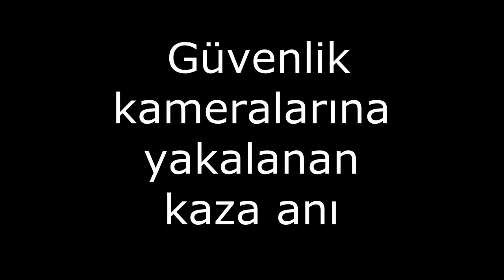Denizli'de Kaza Anı Kamerada, Araç Kamyonun Altında Kaldı - Denizli Haberleri - HABERDENİZLİ.COM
Edinilen bilgiye göre 12 Nisan 2019 günü saat 14.20 sıralarında Uşak istikametinden Çivril istikametine seyir eden 06 TGT 06 plakalı otomobil sürücüsü H.K.’ın hatalı şerit değiştirmesinden dolayı büyük kaza meydana geldi. Karabedirler Işıklı kavşağına yaklaştığı esnada son anda fikir değiştirip geri geri gittikten sonra hatalı şerit değiştiren H.k. arkasından gelen kamyonu fark edemeyince kazaya sebep oldu.

06 DF 2950 plakalı kamyon sürücüsü Aykut Demirtaş H.K’nın kullandığı araca çarpmamak için kullandığı kamyonun direksiyonunu kırarak önce kırmızı ışıkta bekleyen 20 L 1485 plakalı araç sürücüsü H.S’ın kullandığı araca çarptı ve daha sonra orta refüjden karşı şeride geçti.
Ölen yada yaralanan olmayan kazada kazaya neden olan H.K’ın aracına bir şey olmazken kamyon ve diğer araçta ağır hasar meydana geldi. Kazalı araçlar olay yerine gelen çekici ile çekilirken yıkılan orta refüj belediye işçileri tarafından yeniden yapıldı.Olay yerine gelen trafik ekipleri kaza ile ilgili soruşturma başlattı.